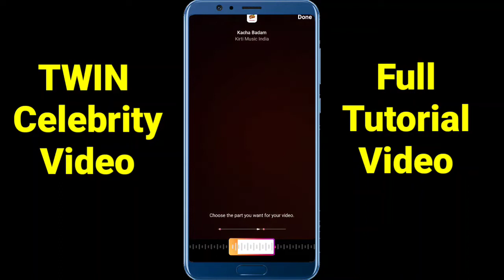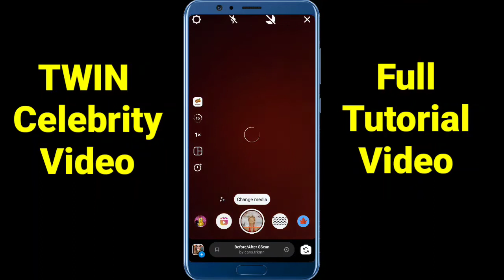Which Celebrity you look like video how to make | yoir twin reel how to make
हेलो दोस्तों , मै इस वीडियो में Celebrity video look like reel कैसे बनाएं, के बारे में बताऊंगा और पूरा स्क्रीन रिकॉर्ड करके प्रैक्टिकली दिखाऊंगा आपको लोग इस वीडियो को पूरा देखें और इस चैनल को सब्सक्राइब करें।
.Before After SScan cans.trkmn
before after wipe scan
rophst reel editing tutorial
dheeraj Mehra
instagram reels
reels
world x rich boy
instagram new trending video editing
instagram new trending video editing lion king
instagram new trending video editing me my lock screen
instagram new trending video editing tamil
instagram reels trending video kaise banaye
dheeraj Mehra
instagram reels
reels
this filter show your twin Instagram reel
this filter show your twin kaise banaye
Instagram imag this filter show your twin video kaise banaye
How to make filter show your twin video
reel main filter show your twin video kaise banaye
this filter show your twin video kaise banaye
this filter show your twin reel Video kaise banaye
Amit Kumar Bhagat
dheeraj Mehra
instagram reels
reels
this filter shows you what celebrity you look like
this filter shows your twin
instagram trending celebrity look alike filter reel tutorial
dheeraj Mehra
instagram reels
reels
How To Make BEFORE/AFTER SCAN Filter Effect
Before/After Slider Reels Effect
before/after sscan
before/after sscan filter effect
before/after sscan filter effect on Instagram reels
before after
before after scan filter effect
Instagram reels new trending
reels new trending video
viral insta reels
trending reels video
before after scan filter